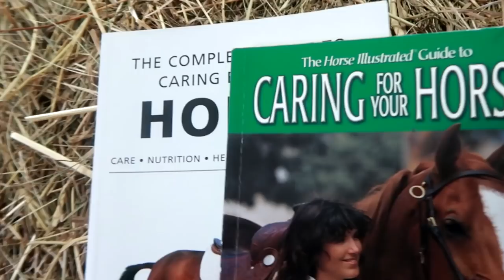REFUSING THE JUMP! Day 071 (03/12/18)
REFUSING THE JUMP!

02:44 Turn It Up - Johan Glössner
08:47 I Just Wanna Dance - Loving Caliber

DaybyDayVlogs
110 North Front Street - A3,
Suite #213
Belleville, Ontario, K8P 0A6
Canada